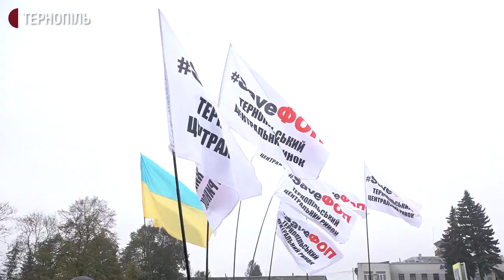Підприємці Тернопільщини перекрили дорогу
200 підприємців області перекрили дорогу Тернопіль-Хмельницький-Вінниця неподалік Тернопільського аеропорту. Про це повідомила співорганізаторка акції Наталія Шоломейчук